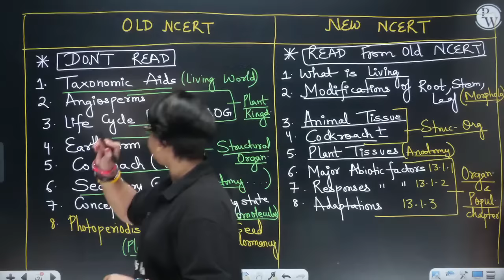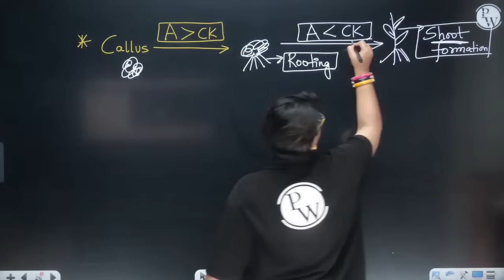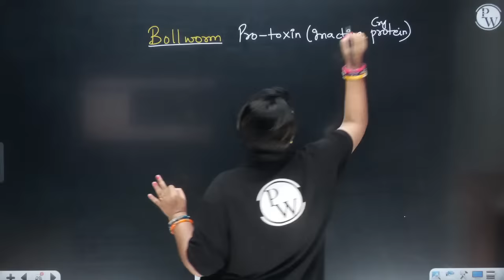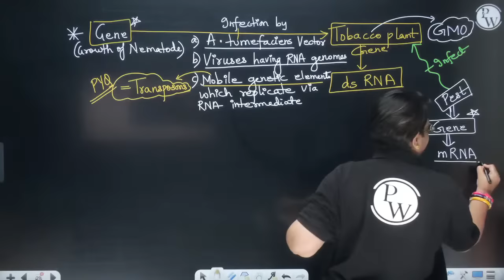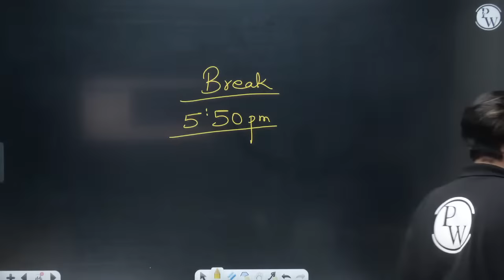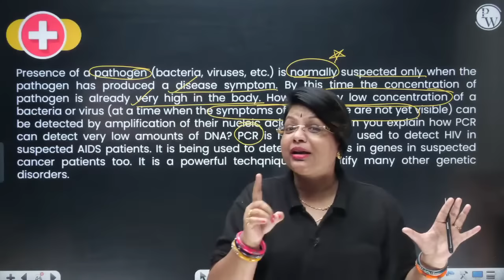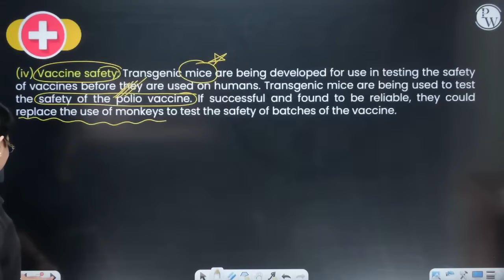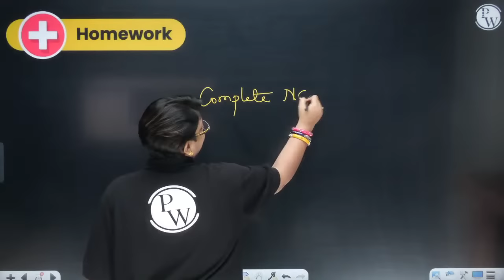Biotechnology and its Applications FULL CHAPTER | NCERT Class 12th Zoology | Chapter 15 | Yakeen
✨ Links ✨